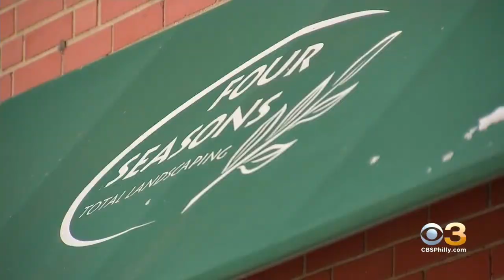EXCLUSIVE: Four Seasons Total Landscaping's Rise To Fame Continues With Super Bowl Ad